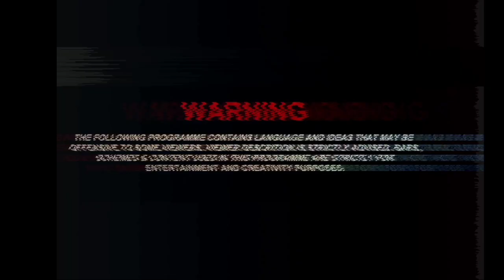Street to Stage Rap-Battle Championship SO1EP05 AXE Vs X-ACE ( Voting round TOP 10 ) 2021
Street hip-hop is a team that is trying to make a new revolution in the Nepali hip-hop scene. We did so many hip-hop events on street. We did this job independently we haven't got any sponsorship for this. So let's support us.
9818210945,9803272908 or Msg us on social media like Instagram, Facebook, Twitter.

Street To Stage Rap-battle Championship happened at Manson lounge and bar, Chhetrapati. Street to Stage Rap-Battle is A part of this movement and the Best Moment to explore more raw talent.

Event venue: Mansion Lounge & Bar

Voting patner:
Khalti:
Khalti.com

Voting Details of Artist:-

Axe: 16
To vote Axe
1. Go to your SMS box
2. Type SSRC 16 and
3. Send it to 33001

X-ACE: 05
To vote X-ACE
1. Go to your SMS box
2. Type SSRC 05 and
3. Send it to 33001